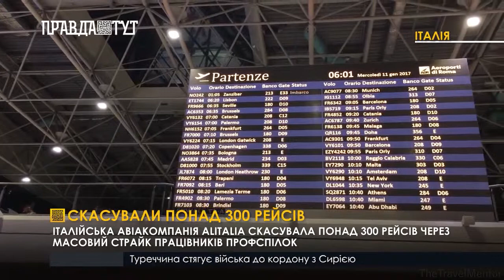Скасували понад 300 рейсів